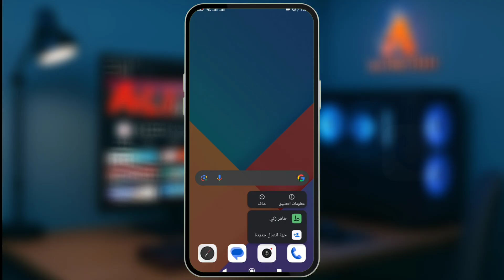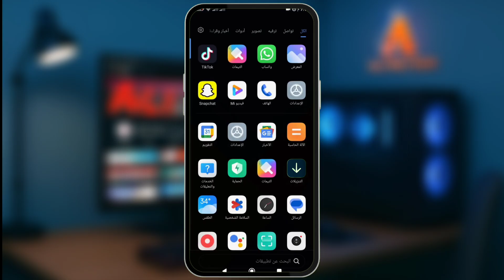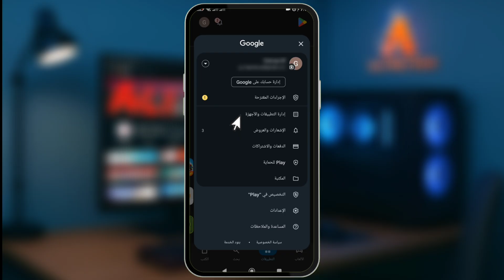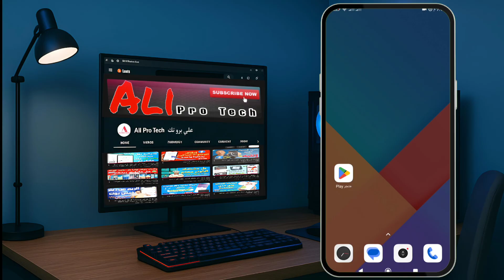الغاء التحديث الجديد ورجوع الشكل القديم للموبايل بسهولة!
هل جالك تحديث جديد على الموبايل وخلى شكل التطبيقات عندك اتغير ومش عاجبك؟ 🤔
فيه ناس كتير بتواجه نفس المشكلة… تحديثات جديدة بتنزل لتطبيقات أساسية زي تطبيق الهاتف أو جهات الاتصال، وفجأة تلاقي إن التصميم اتغير كلياً، الخطوط مختلفة، الألوان مش مريحة، والأيقونات اتبدلت! والنتيجة؟ مستخدمين كتير بيبقوا مش مرتاحين للتحديث وعايزين يرجعوا للشكل القديم اللي متعودين عليه.

في الفيديو ده من قناة علي برو تك هشرحلك خطوة بخطوة، وبطريقة سهلة جداً، إزاي تقدر تلغي التحديث الجديد وترجع فوراً للشكل القديم من غير أي مشاكل، وكمان إزاي توقف التحديث التلقائي للتطبيقات دي عشان ما ترجعش تتحدث من نفسها تاني. 👌

🎬 إيه اللي هتشوفه في الفيديو؟

1. مقدمة مشوقة بتوضح الفرق بين الشكل الجديد والشكل القديم (قبل وبعد التحديث).

2. شرح عملي لإلغاء تحديث تطبيق الهاتف (لوحة الاتصال).

3. شرح عملي لإلغاء تحديث تطبيق جهات الاتصال.

4. الطريقة الصحيحة لإيقاف التحديث التلقائي للتطبيقات من متجر Google Play.

5. استرجاع الشكل القديم بالكامل والتحكم في التحديثات المستقبلية بنفسك.

✅ المميز في الشرح:

الطريقة مجربة 100% وبدون أي خطورة على الموبايل.

هتقدر في أي وقت ترجع للتحديث الجديد لو حابب.

الشرح بسيط وواضح، ينفع لأي حد حتى لو مش خبير في الموبايلات.

📱 التحديثات الجديدة ساعات بتكون مفيدة وساعات بتكون مزعجة، لكن الأهم إنك تكون إنت المتحكم في جهازك.
لو انت مش حابب الشكل الجديد للتطبيقات الأساسية وعايز تفضل على اللي متعود عليه، الفيديو ده معمول مخصوص علشانك.

✨ ليه تعمل إلغاء التحديثات؟

ترجع للتصميم القديم المريح ليك.

توفر مساحة على الموبايل أحياناً.

تمنع مشاكل ممكن تحصل مع التحديث الجديد.

🚫 هل في خطورة؟
لأ، مفيش أي خطورة. اللي بتعمله إنك بترجع النسخة القديمة الرسمية اللي كانت موجودة في جهازك قبل التحديث.

💡 نصيحة من علي برو تك:

لو مش عاجبك التحديث الجديد ارجع للشكل القديم براحتك.

لو لقيت تحديث مفيد بعد كده، ساعتها إنت اللي هتقرر تحدث بنفسك.

خلي دايماً التحديث التلقائي مقفول عشان تبقى إنت المتحكم مش الجهاز.

سيب تعليق 👇 وقولنا: إنت مع الشكل القديم ولا بتحب التحديثات الجديدة؟

إلغاء التحديث الجديد
رجوع الشكل القديم
إلغاء تحديث التطبيقات
حل مشكلة التحديث الجديد
إزاي ألغي التحديث
تحديث مش عاجبني
طريقة إرجاع الشكل القديم
إلغاء تحديث الأندرويد
حل مشكلة تحديث البرامج
إزاي أرجع النسخة القديمة
استرجاع الشكل القديم
تحديث جديد إزاي ألغيه
أفضل طريقة لإلغاء التحديث
رجوع للشكل القديم بسهولة

🌐 تابعنا على قناة علي برو تك لمزيد من الشروحات الخاصة بالهواتف، التطبيقات، الإنترنت، وحلول المشاكل اليومية.